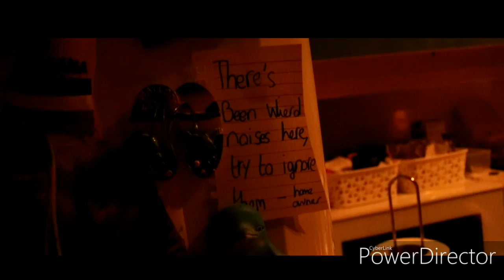Short Film The Happy Girl HD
This is a quick film we made cuz we are not ghonna upload till christmas so enjoy we made this in 1 day so just enjoy or try